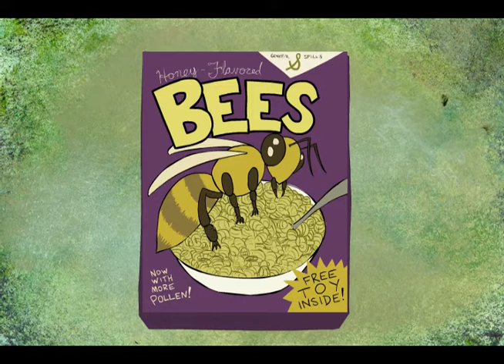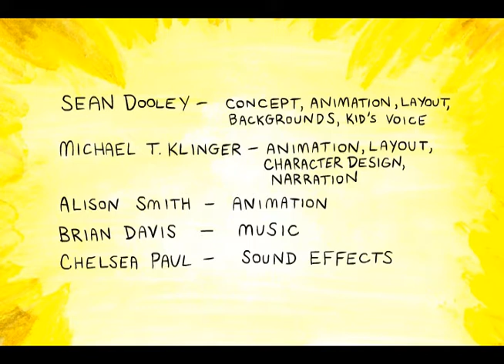Bees for Breakfast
An Animated film by
Sean Dooley and Michael Klinger
Sound Effects: Chelsea Paul
Assistant Animator: Alison Smith